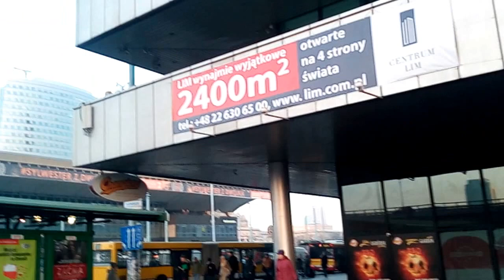DAMY RADĘ,GDY MAZUR ZA DORADZANIE NA STRONĘ PEPICZKÓW PRZEPĘDZIMY I PO LICHWIE!!!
MAKRYNA MIECZYSŁAWSKA JECHAŁA PEWNIE DO SAMEGO RZYMU NA DOBRYM WOZIE. ,NIESIONA PRZEZ BARDZO WIELU MURZYNÓW DIABŁA//-CZY MAKRYNA JECHAŁA DO PAPIEŻA Z MISJA JAKĄŚ,CZY GŁOSIŁA PO DRODZE DO RZYMO--ŁACINY PRAWDĘ Z PISMA ŚWIĘTEGO BIBLII?Z PEWNOŚCIĄ,-NIE!EDUKACJA W RADIU CONCHITA EXTRA,TO COŚ BARDZO ZNANEGO,ŻE LUDZIE WIEDZĄ IŻ KAŻDY NAUCZYCIEL .TEŻ NAWET MUSI SIĘ DOKSZTAŁCAĆ!/CHCIAŁ,CZY,-NIE,TO I TAK DOŚWIADCZENIE CZYNI MISTRZA!NAWET,GDY NAUCZYSZ SIĘ KILKU JĘZYKÓW OBCYCH DOBRZE JEST,ABYŚ DALEJ UCZYŁ TEŻ KOGOŚ INNEGO,ABY SIĘ ZAPRAWIĆ W BOJU!//PIERWSI CHRZEŚCIJANIE,GDY SZLI GŁOSIĆ DWÓJKAMI,BO JEZUS 72-U WYSŁAŁ PO DWU,ABY SZLI OD DRZWI DO DRZWI//-WTEDY OWI CHRZEŚCIJANIE ZAPRAWIALI SIĘ W BOJU O WIARĘ!!!//SZATAN NIE ŚPI I PRAKTYCZNIE DIABEŁ ZAWSZE DZIAŁA,ŻE CIĘŻKO BARDZO BYŁO UTRZYMAĆ SIĘ PIERWSZYM CHRZEŚCIJANOM W WIERZE ZE WZGLĘDU NA PRZEŚLADOWANIA CHOĆBY//-NATOMIAST ŻYDOM TEŻ BYŁO W OGÓLE NAWET I PRAWDĘ POZNAĆ O CHRYSTUSIE,GDY SAMI SOBIE NABRUŹDZILI I CHRYSTUS BYŁ NOWOŚCIĄ DLA NICH,CHOĆ NIE MUSIAŁ JEZUS CHRYSTUS BYĆ NOWOŚCIĄ ZE WZGLĘDU NA 312 PROROCTW,KTÓRE SIĘ NA NIM SPEŁNIAŁY!/-BADAJCIE PISMA,CZY TAK SIĘ RZECZY MAJĄ,-BIBLIA!!!//GŁOSILI WIĘC ZE WZGLĘDU NA WYDANIE ŚWIADECTWA O CHRYSTUSIE I SAMI SIĘ W WIERZE WZMACNIALI//APOSTOŁ PAWEŁ ZABRAŁ DO GŁOSZENIA NAWET MŁODEGO TYMOTEUSZA/-DOBRZE ZROBIŁ!!!//WIEDZA Z PISM WZRASTAŁA/-WIARA TEŻ WZRASTAŁA//-TAK WSPANIALE WYKSZTAŁCENI ŚWIADKOWIE JEZUSA CHRYSTUSA/-ŚWIADKOWIE JAHWE/-ŚWIADKOWIE BOŻY NIE POTRZEBOWALI W KONSEKWENCJI WZRASTANIA W WIERZE UPEWNIENIA W POSTACI CUDÓW DLA POPARCIA,ŻE SA NA DOBREJ DRODZE,BO DUCH JAHWE I TA CIĄGLE ICH WSPIERAŁ W DZIAŁALNOŚCI GŁOSZENIA EWANGELII O CHRYSTUSIE CO DO NADCHODZĄCEGO KRÓLESTWA JEGO!!!PSALM 110 MÓWI PROROCZO WŁAŚNIE,ŻE JAHWE DAŁ MU PANOWANIE I WŁADZĘ NAD ZIEMIĄ/ CZY CHCESZ TERAZ PRZYŁĄCZYĆ SIĘ DO ZBORU,KTÓRY GŁOSI,AŻ DO SAMIUTKIEGO KOŃCA TEGO ZŁEGO SYSTEMU RZECZY?,-ZAPRASZAM/-ZAPRASZAMY PAŃSTWA BARDZO SERDECZNIE SIĘ PRZEKONAĆ,ŻE W ISTOCIE SKORO BIBLIA JEST SPÓJNA LOGICZNIE,TO NIE MA INNEJ DROGI ZBAWIENIA,JAK TA,DROGA BOŻA DROGA:NIE W LEWO,NI W PRAWO NIE ZBACZAJ JUŻ Z NIEJ!!!/CZASEM TRZEBA PRZEJŚĆ PRYSZNIC OŻYWCZYCH WÓD PŁYNĄCYCH ZE SŁOWA BOŻEGO:HEJ PRAGNĄCY,PRZYJDŹCIE TU,-WODĘ ŻYCIA DARMO PIĆ. !/-ZAPRASZAMY!!/-JESZCZE NIGDY NIE BYŁO TAK DOBRZE ,JAK TERAZ W XXI WIEKU,ŻE PRAWDY BIBLIJNE MOŻNA POZNAWAĆ W INTERNECIE,A POTEM MOŻNA PRZEKAZYWAĆ DALEJ JAKO ŚWIADKOWIE POWTARZAJĄC RANO,W POŁUDNIE,WIECZOREM,CZY NAWET IW NOCY! Warszawa Wschodnia//-Warszawa Centralna//-jedna jest Warszawa i wszystko,co ja wypełnia!!!///NIEKTÓRZY MUSZĄ TU PRZYJECHAĆ,ABY PRACOWAĆ,CZY HANDLOWAĆ NIE MA TU LUDZI PRAWOSŁAWNYCH,NI ŚWIADKÓW JEHOWY//ŚWIADKOWIE JEHOWY SĄ W ANGLOAMERYCEBIALYSTOK,WIĘC DALEKO STĄD//A NIE WIESZ,CO TO ZA LUDZIE //DOUCZ SIĘ,A POTEM GADAŁ BĘDZIESZ,BO TO ŚWIĘCI LUDZIE!!!//KONIECZNIE BIBLIĘ SOBIE KUP,TO W OGÓLE ORIENTACJĘ MIAŁ BĘDZIESZ//DO WIDZENIA! TAK!!